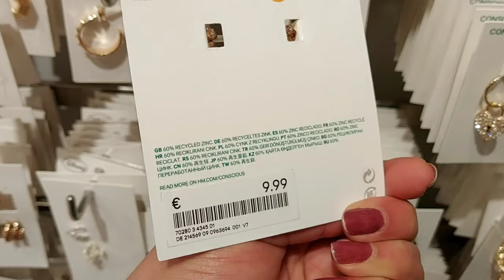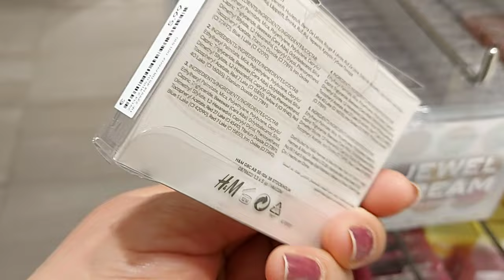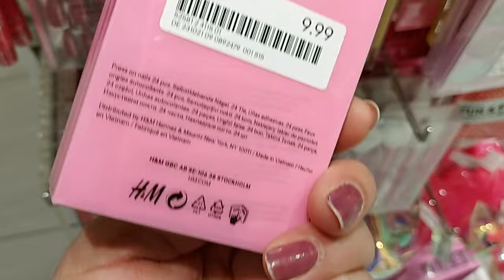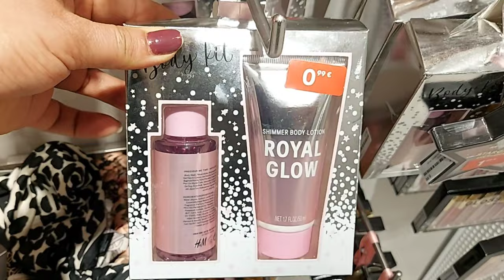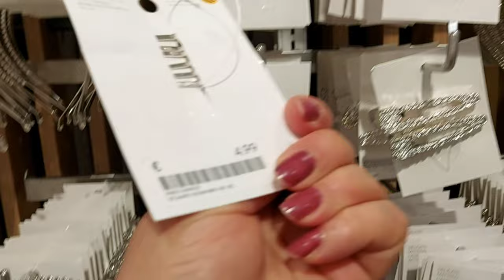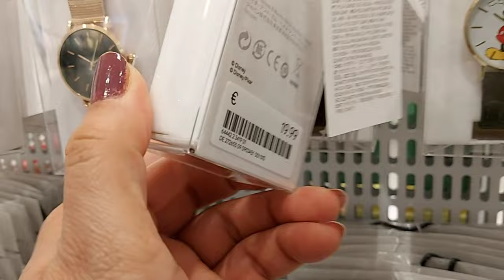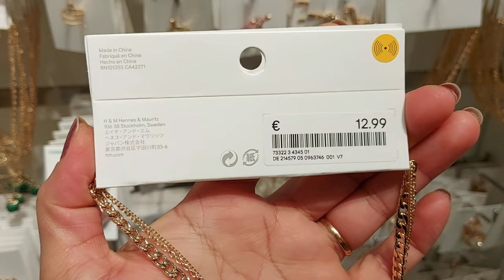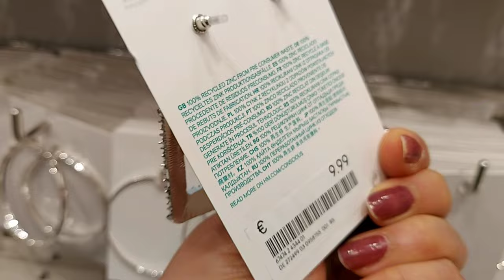H&M NEW COLLECTION JEWELLERY & ACCESSORIES / APRIL 2021